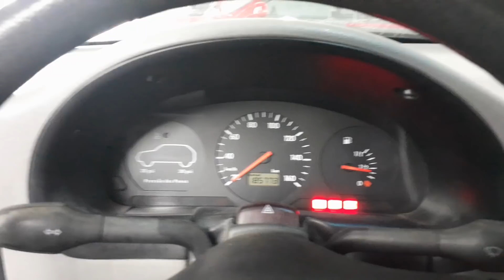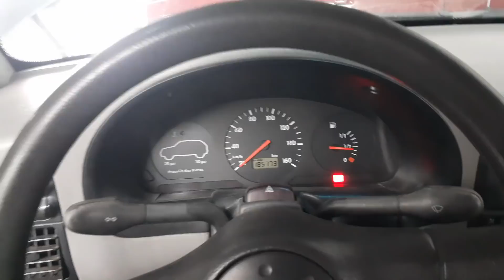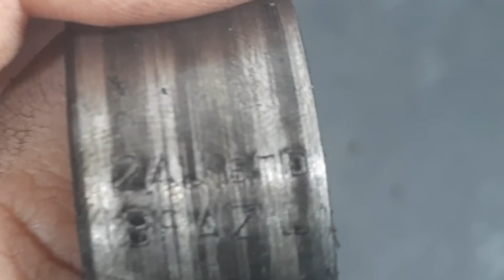#11 - Resumo Semanal | F250 e Motores Batendo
*** LINKS PRINCIPAIS ***